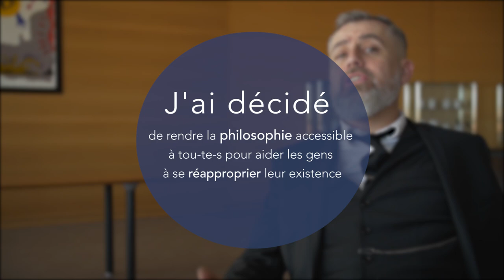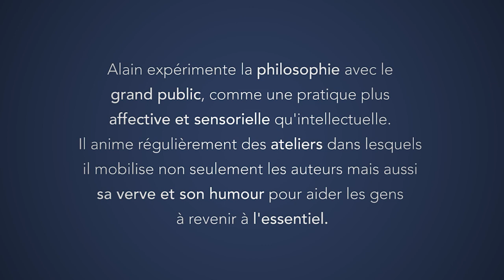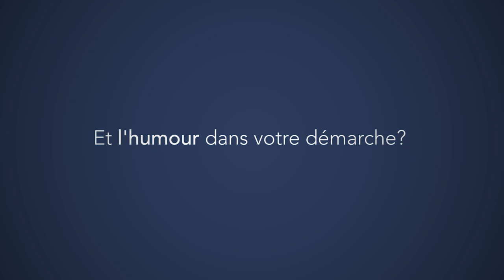Alain Guyard le philosophe forain (Version Moyenne)